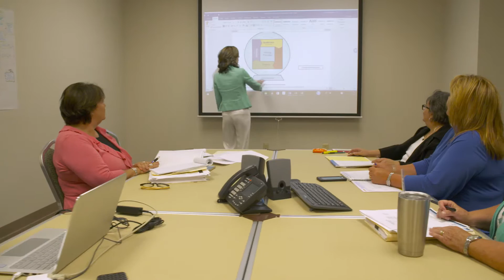Inspirien - Corporate Overview